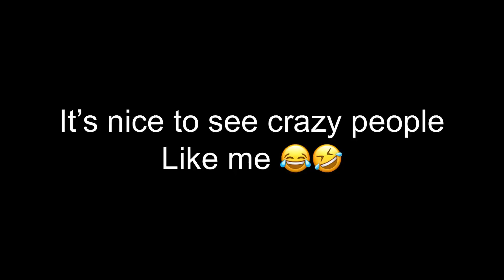DO NOT RUNAWAY I AM FRIENDLY | TOO MUCH ENERGY IN THIS VIDEO | PUBG MOBILE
THUMBS ONLY, NO GYROSCOPE, NO TRIGGER AND NO GAMEPAD

CHECK MY CHANNEL FOR MOBILE AND IPAD GAMEPLAY

DEVICE - IPAD MINI 5 2019 and ASUS ROG 2
Headphone - HYPER X CLOUD 2 / RAZER KRAKEN PRO V2
Recorder and Streaming - IOS BUILT IN RECORDER/ ELGATO HD60s

PUBG MOBILE RANK HISTORY
No. 1 CLOSE ENCOUNTER

ASIAN SERVER - SEASON 4 , 5 ,6 , 7 AND 8 ACE TIER
TOP 6 GLOBALLY ASIAN SERVER SEASON 6

EUROPE SERVER - SEASON 8, 9, 10, 11 and 12 ACE
SEASON 13
K/D - 8+
Highest Kill in Pubg - 32 in Asian Server / 30 in Europe Server
M.E SERVER 30 SEASON 13 HIGHEST KILLS
SONG I USE IN ALL MY VIDEOS
LEGENDS NEVER DIE - FROM LEAGUE OF LEGENDS

SEASON 13
K/D - 8+